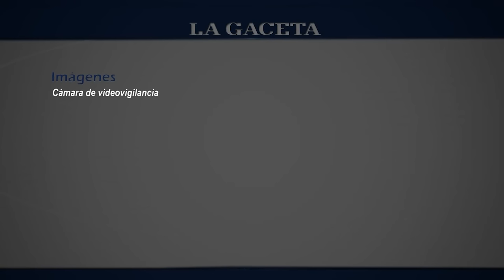Cruzó con el semáforo en verde y la atropellaron